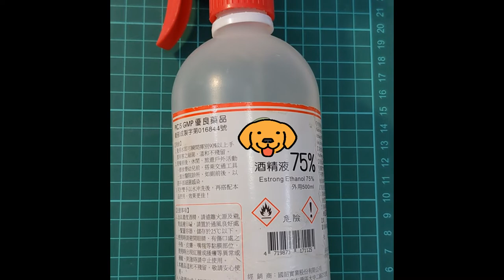【野聲環境生態有限公司】紅外線自動相機保養Part I：清潔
除了購買紅外線自動相機外，也來瞭解要如何清潔與保養相機吧~

固定於架設前與回收相機後進行保養與清潔的步驟，不但能延長相機的使用年限，還可以維持相機的良好運作，不至於損失寶貴的相片資料喔！👍